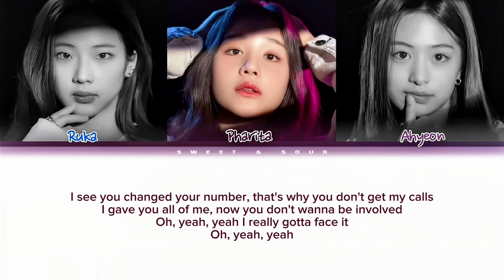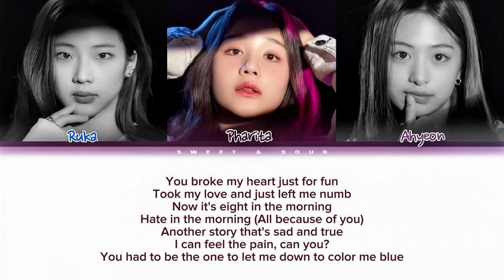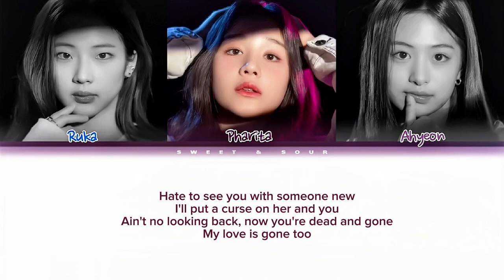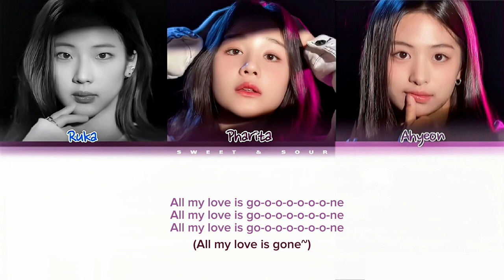BABYMONSTER Ruka, Pharita, Ahyeon - 'GONE' Cover |Original by Rosé (Color Coded Lyrics)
rose gone cover
babymonster gone cover